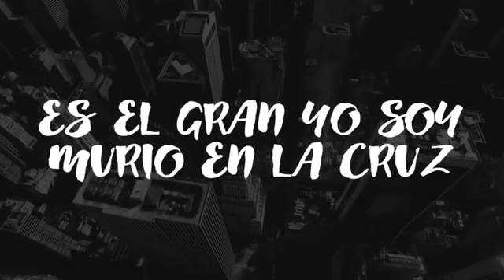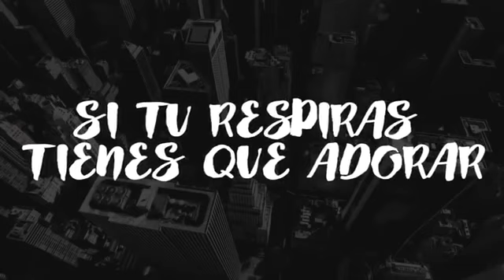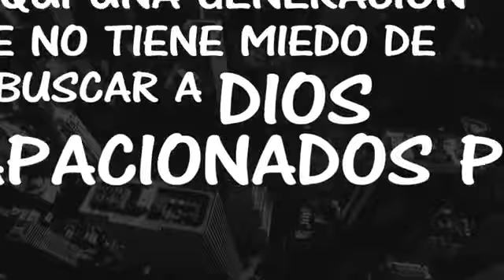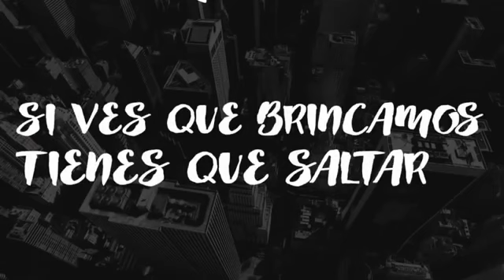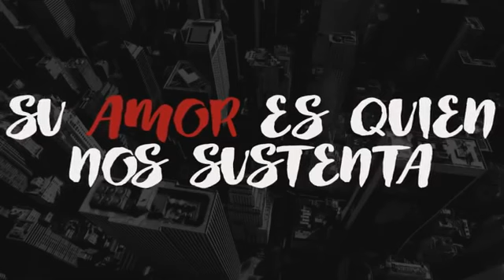Danzar Barak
danzar Barak redimidos